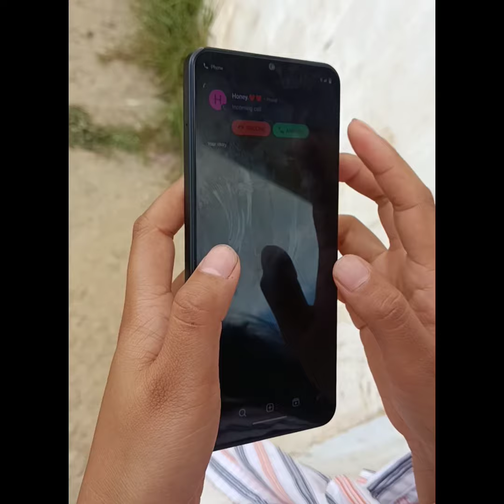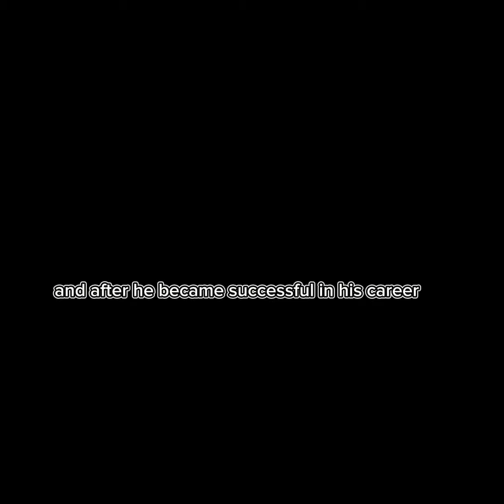GHSS Chozuba Movie Making Competition | The Story of a young Footballer | by Saramati Group